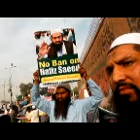पाकिस्तान ने हाफिज सईद के दो संगठनों पर बैन लगाया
Due to India and international pressures after the Pulwama attack, the Pakistan government banned the organization of Jamat-ud-Dawa and Falah-e-Humyaat, the organization of Mastermind Hafiz Saeed of the 2008 Mumbai attack on Thursday. This decision was taken in the meeting of National Security Committee headed by Pakistani Prime Minister Imran Khan. Imran also instructed to speed up the action against all other terrorist organizations.
Imran also ordered action against other terrorist organizations
In this meeting held at the Prime Minister's Office, discussions on the situation of the Pulwama attack and the situation thereafter. It was attended by the important departments minister, army chief General Kamar Bajwa, head of intelligence agencies and security officials. In the meeting, Imran Khan ordered the Home Ministry and security officials to take immediate action on the terrorist organizations. He said that we must ensure that the country does not become a puppet in the hands of terrorists.
Jamaat-ud-Dawa responsible for Mumbai attacks
Jamaat-ud-Dawa is a mask organization of Lashkar-e-Taiba. This organization carried out the Mumbai attacks in India, in which 166 people lost their lives. The United States had declared Jamaat-ud-Dawa as a terrorist organization in June 2014. Its chief Hafiz Saeed has also been declared a global terrorist by the United States. Hafiz Saeed is also the name of the United Nations terrorists list. Jamaat-ud-Dawa collects funds through the organization named Falah-e-Insariyat for carrying out its activities. Both organizations have more than 50,000 members in Pakistan. There are more than 300 madrassas in the network of Jamaat-ud-Dawa.
India has snatched MFN status
Under the policy of isolating Pakistan, India has started financially breaking its waist. After the attack, India had seized the status of the Most Favored Nation from Pakistan and increased the duty on goods coming upto 200%. On Thursday, India decided to stop the water of three rivers going towards Pakistan.